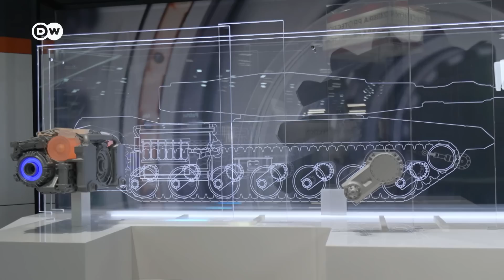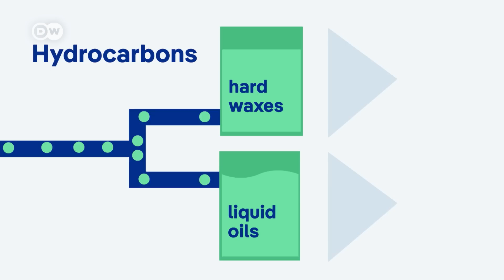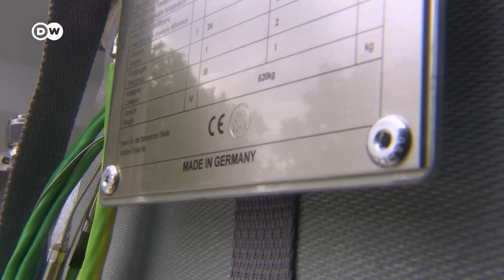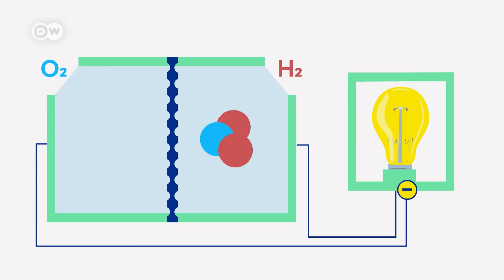What technology will military vehicles use in the future? | Transforming Business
The defense industry is investing in the avoidance of CO2. However Aerospace, Security and Defence Industries Association of Europe (ASD) does not publish any figures on the level of investment. How can a 40-ton vehicle become climate-neutral? Which technology will be used? Battery-electric drives, hybrid drives, the hydrogen-powered fuel cell? What role will synthetic fuels, so-called e-fuels, play? How could the military produce its own fuel on the territory of NATO member states? After all, the German armed forces have to be climate-neutral by 2045, while the US army has to achieve this goal by 2050.

00:00 Intro
01:32 Battery electric drive
03:27 Hybrid drive
05:12 E-Fuels
06:34 Fischer-Tropsch synthesis
10:17 Fuel cell drive
11:51 Conclusion